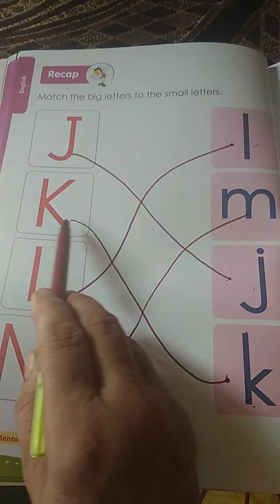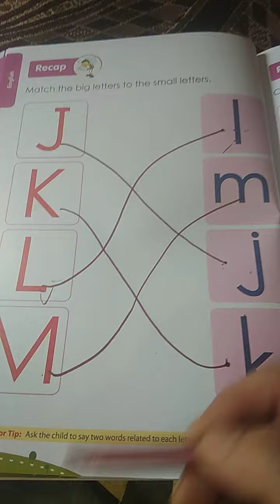Class-Pre. Nursery ll English ll Match the big letter to Small letter